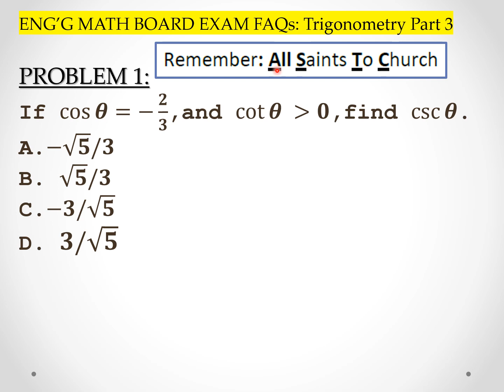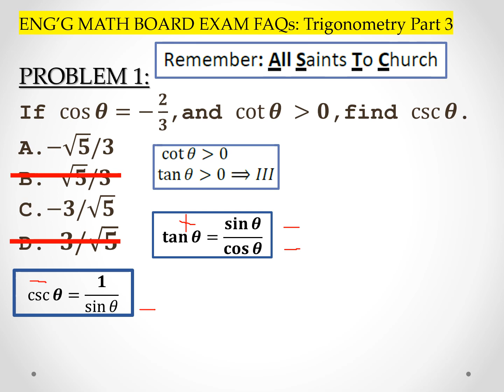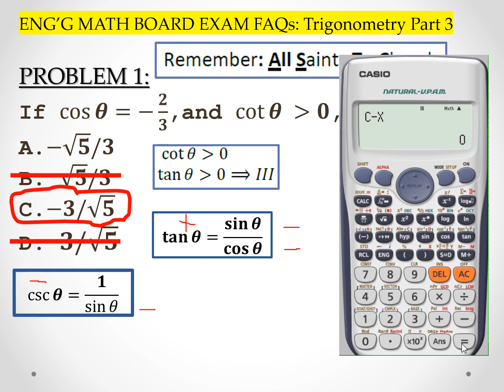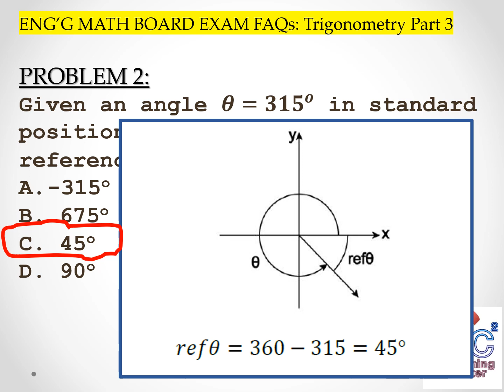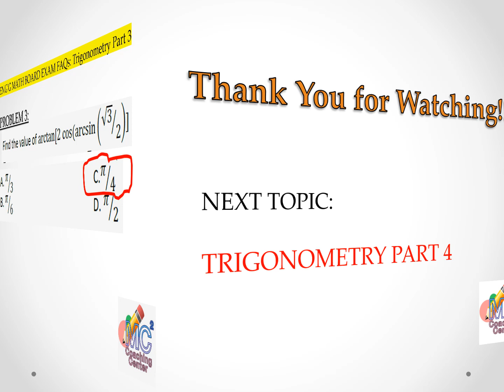TRIGONOMETRY PART 3 ENGG MATH BOARD EXAM FAQs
For:
Any Engineering Review for Board Exam in the Philippines.